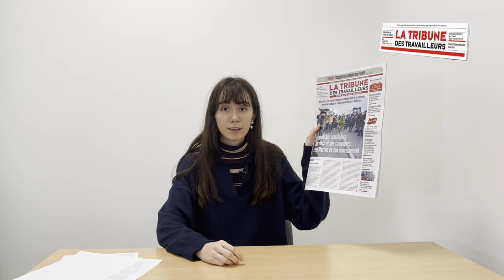L'ennemi des travailleurs, c'est Macron et son gouvernement ! - Les 5 minutes de la TT